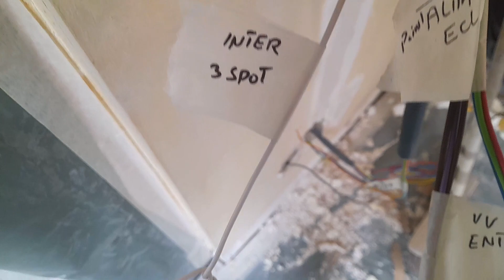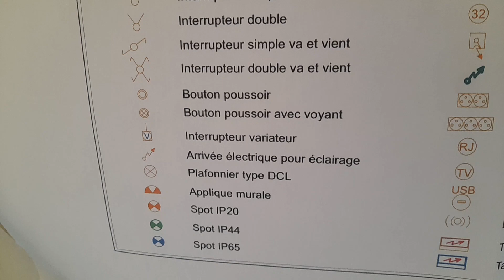Renovation Electricity in New bought Appartement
in this video we will discuss the renovation of electricity in an old appartement